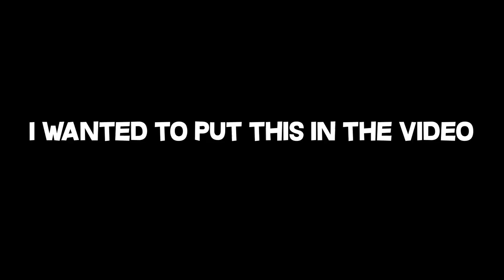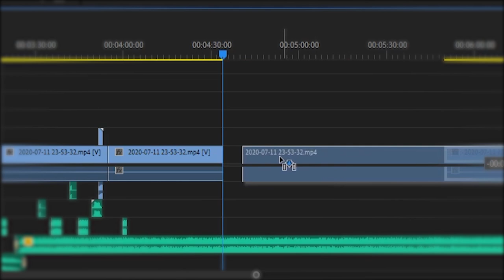JoJo's Bizarre Odyssey.exe